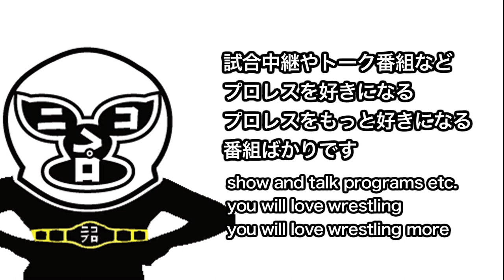11月20日放送「第１回 ニコプロ麻雀王決定戦」和田京平レフェリー圧巻の四暗刻単騎和了！